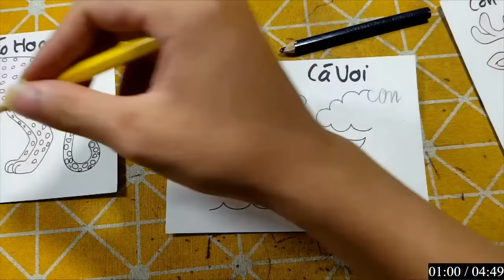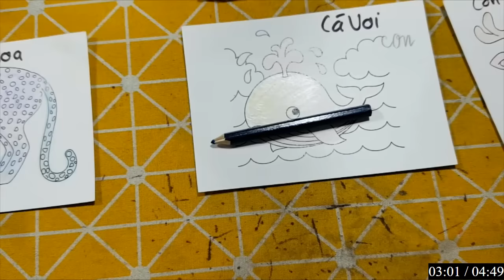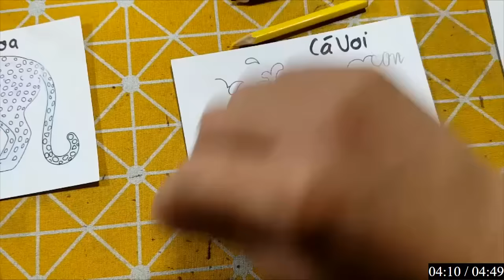IMRAN EDITZ | Làm Đồ Chơi, Con Vật Bằng Giấy Thủ Công: CON CÁ VOI CON VÀ CÀO CÀO MÀU XÁM